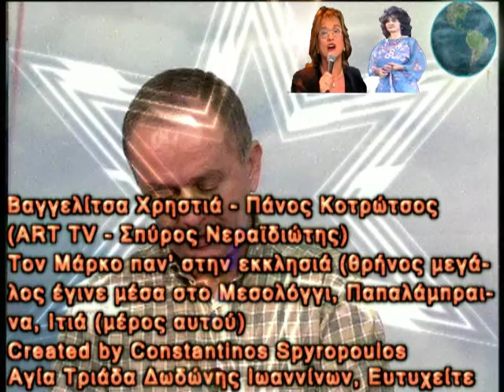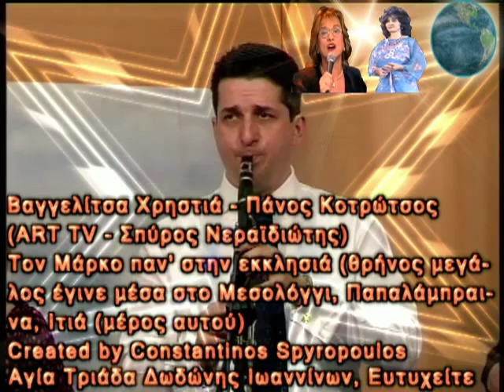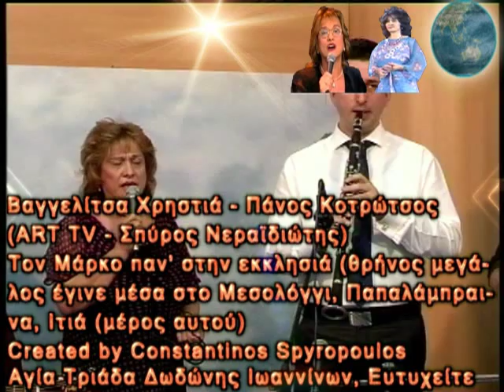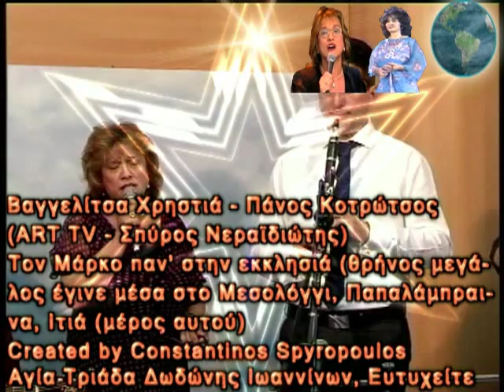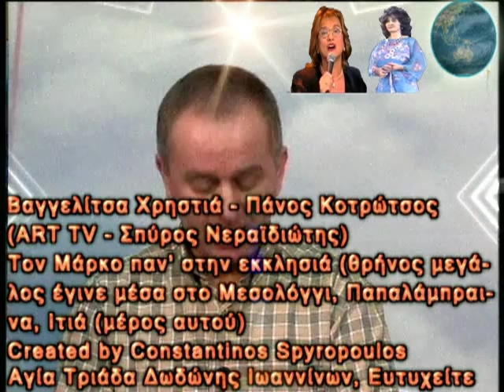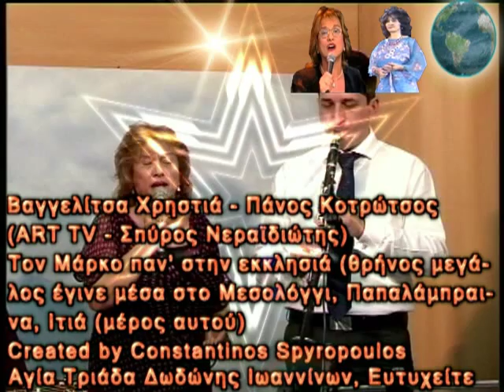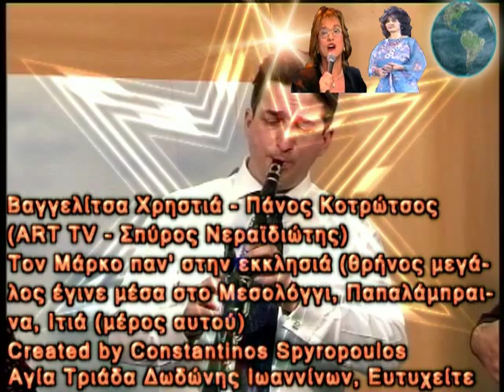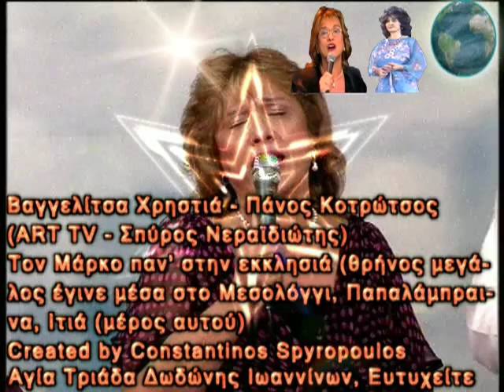ΒΑΓΓΕΛΙΤΣΑ ΧΡΗΣΤΙΑ ΠΑΝΟΣ ΚΟΤΡΩΤΣΟΣ ΤΟΝ ΜΑΡΚΟ ΠΑΝ' ΣΤΗΝ ΕΚΚΛΗΣΙΑ ΚΑΙ ΑΛΛΑ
ΒΑΓΓΕΛΙΤΣΑ ΧΡΗΣΤΙΑ ΠΑΝΟΣ ΚΟΤΡΩΤΣΟΣ ΤΟΝ ΜΑΡΚΟ ΠΑΝ' ΣΤΗΝ ΕΚΚΛΗΣΙΑ (ΘΡΗΝΟΣ ΜΕΓΑΛΟΣ ΕΓΙΝΕ ΜΕΣΑ ΣΤΗΝ ΕΚΚΛΗΣΙΑ), ΠΑΠΑΛΑΜΠΡΑΙΝΑ, ΙΤΙΑ (ΜΕΡΟΣ ΑΥΤΟΥ)